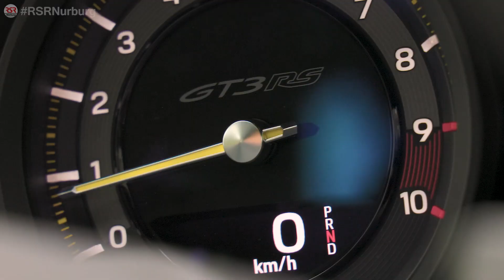Dare to break-in Porsche... on THE Nordschleife? Our New 992 GT3 RS.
In recent years it feels like Porsche can't do no wrong, producing one epic GT car after the other, so our expectations about this car were really high! The only problem was that before we could fully enjoy it, the 'boring' procedure of breaking in the drive-train had to be completed. But when you have the world's coolest race track in your back yard, break in miles don't have to be boring!

Enjoy an easy afternoon Nürburgring lap with Ron Simons behind the wheel of our brand new 992 GT3 RS!